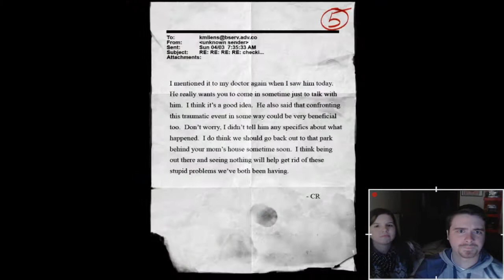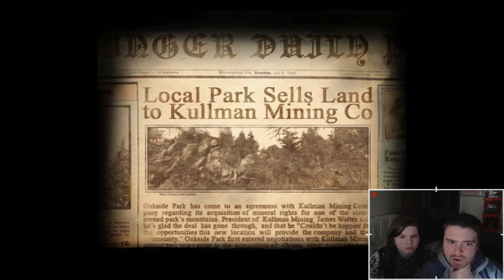::Let's Poop-Our-Pants-Play:: Slender the Arrival [Part 3]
[Recommended you watch with headphones so you get the full ambient noise experience!]

WELCOME!
To my next horror game LP!
THIS TIME WITH A CHICK!

Slender: The Arrival was released after the game Slender: The Eight Pages, and actually emulates that earlier game in one of it's levels. The Arrival is more about the fiction made up by the YT Channel Marble Hornets

and follow me for instant video updates!

and follow me there so you know when I stream!